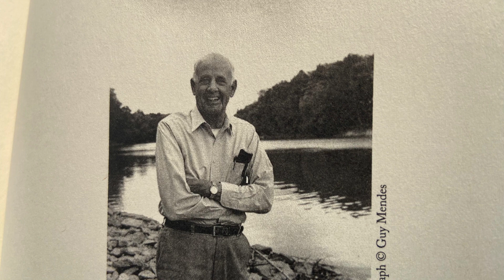Wendell Berry - 3 poems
A Wet Time / The Grandmother / The Heron